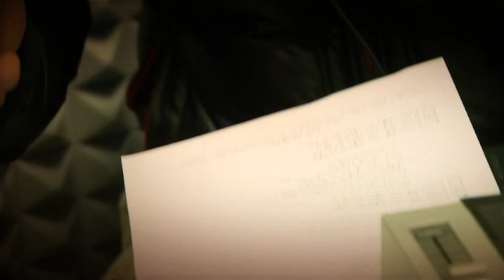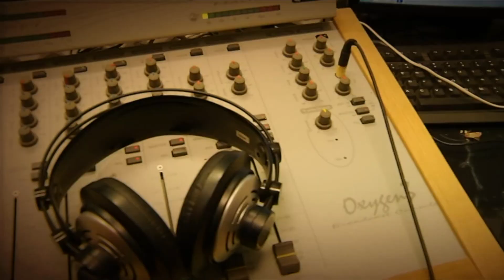Replay Non Ne Ha - Singolo Benefico - S.S. Lazio 2013 (2024 Remaster+Autotune)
Versione del singolo "Replay Non Ne Ha" con le voci dei giocatori intonate artificialmente (per quanto possibile) e rimasterizzata. Sul canale trovate anche l'originale.

Filmato estratto senza compressione (prima di quella inevitabile di YouTube) dal DVD "Campioni" edito dal Corriere Dello Sport.